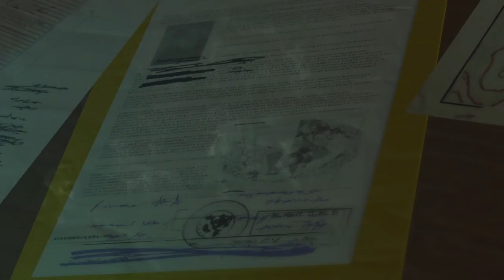Metal Gear Solid V: The Phantom Pain Gameplay Part 6 (No Commentary) (MGS5)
Welcome back with more Metal Gear Solid V: The Phantom Pain !